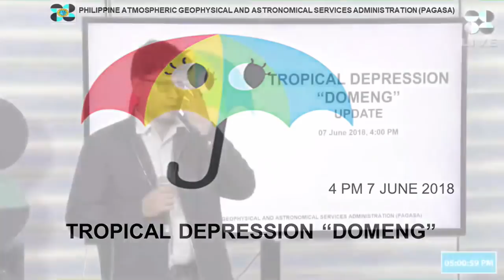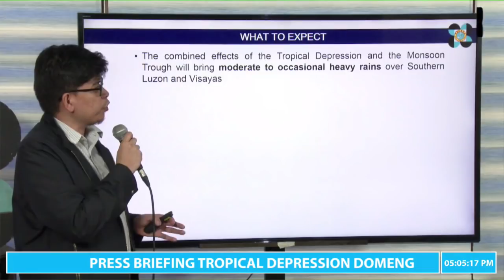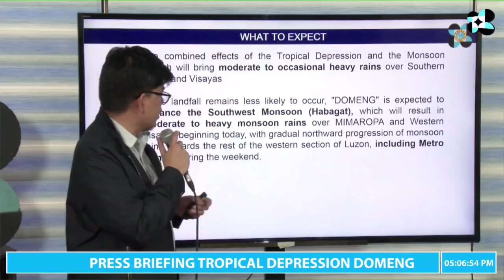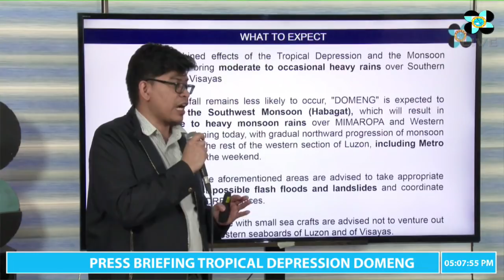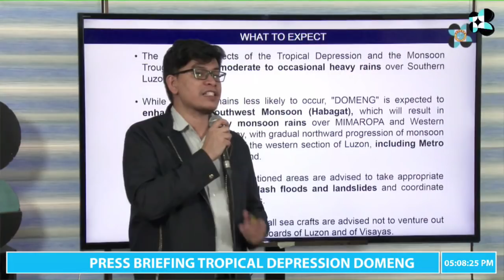Press Briefing: Tropical Depression "DomengPH" 5PM June 7, 2018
DOST-PAGASA Weather Specialist:  Nikos Penarada